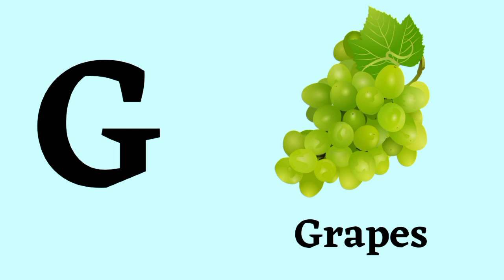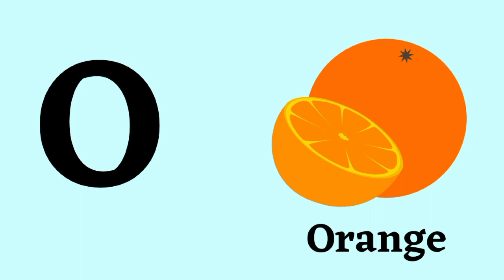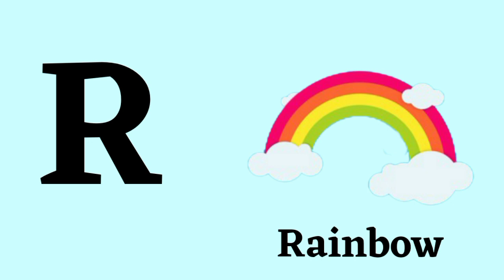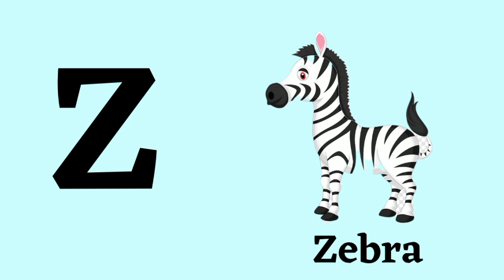A for Apple || B for Ball || C for Cat | Alphabet || ABC phonic song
Alphabet
A_to_Z
Apple_to_zebra